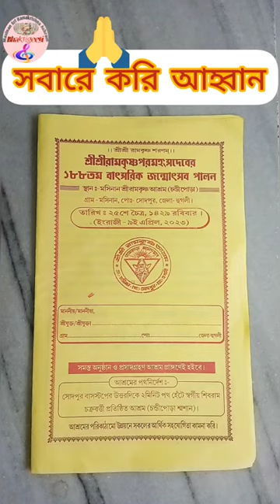Ashram Ramkrishna Annualfunction shorts trending youtubeshorts